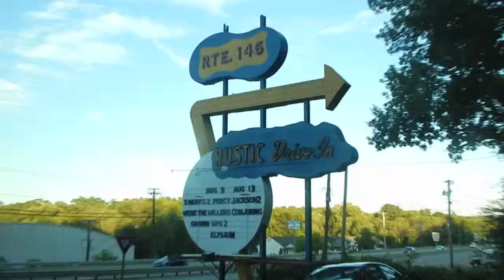Drive In Night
Spent a wonderful evening with my IAC Youth Group at a DRIVE IN MOVIE THEATER! Here is a wrap up video of that night~